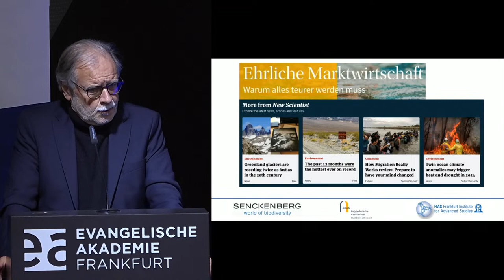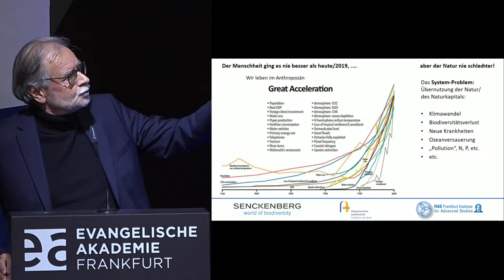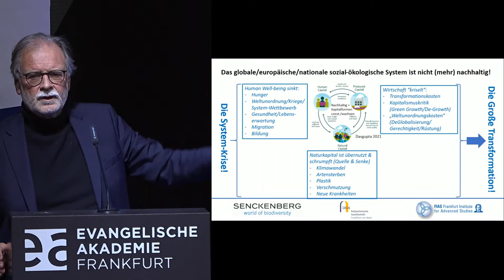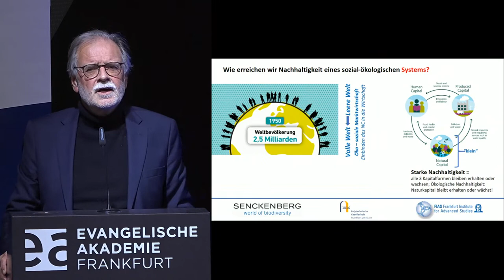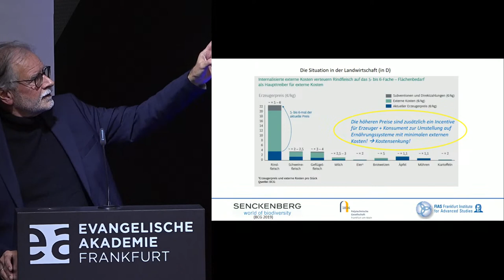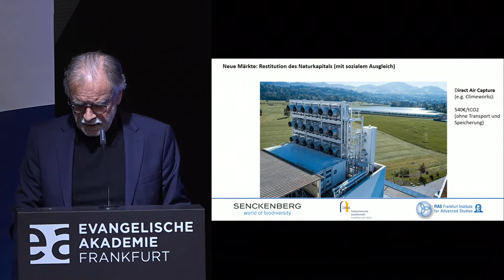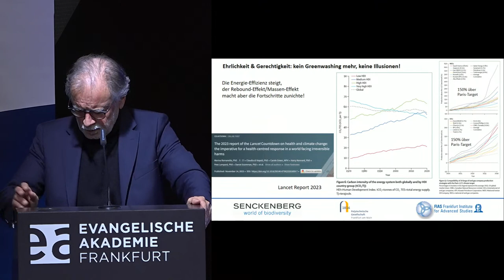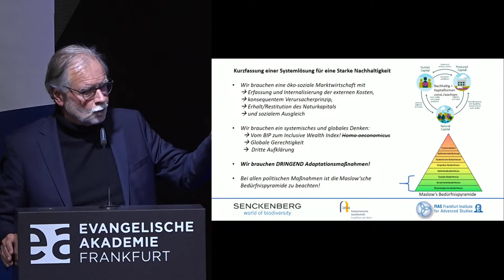Ehrliche Marktwirtschaft: Warum alles teurer werden muss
Es ist nicht einfach eine Polykrise: Klimawandel, Biodiversitätsverlust, Bodenerosion, Wasserknappheit, Plastikvermüllung – wir befinden uns in einer Systemkrise unseres Umgangs mit der Natur. Wir übernutzen das Naturkapital, zehren es auf und erzeugen enorme externe Umweltkosten für alle. Auf der Suche nach Lö- sungen verzetteln wir uns in Wärme- und Energiewenden, Verboten, Dekreten und Regulierungen, die selten aufeinander abgestimmt und daher nicht zielführend sind. Stattdessen brauchen wir eine Systemlö- sung, die externe Umweltkosten transparent macht und ihre Kompensation nach dem Verursacherprinzip sicherstellt. Dass dies funktioniert, zeigen Beispiele aus der Abwasser- und Müllwirtschaft.

Den Vortrag hält Prof. Dr. Dr. h.c. Volker Mosbrugger (Sprecher der BMBF-Forschungsinitiative „Erhalt der Artenvielfalt“).

Es moderiert: Judith Kösters (hr-iNFO).

Bild: Philip Thurston (auf iStock.com)